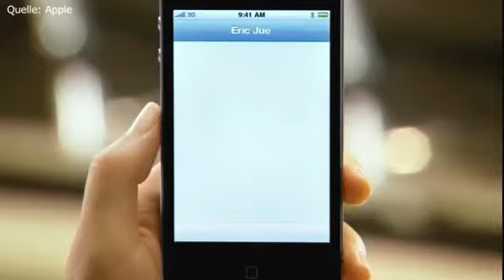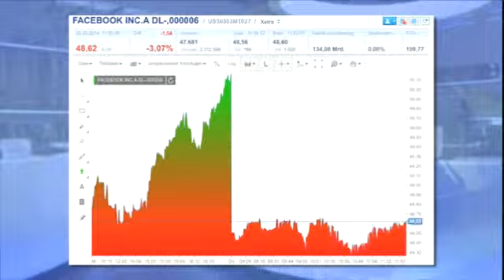Facebook verleibt sich WhatsApp ein - für 19 Milliarden Dollar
Paukenschlag in den USA: Das weltweit größte soziale Netzwerk Facebook wird noch größer - durch den Kauf des Kurznachrichtendienstes WhatsApp. Der Preis gigantisch: 19 Milliarden Dollar für ein Unternehmen mit gerade mal 50 Mitarbeitern.